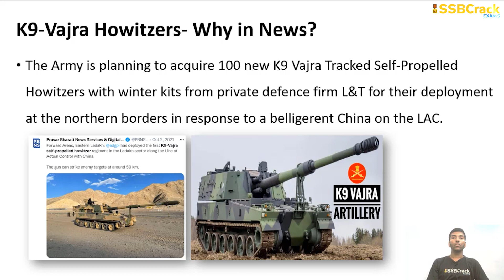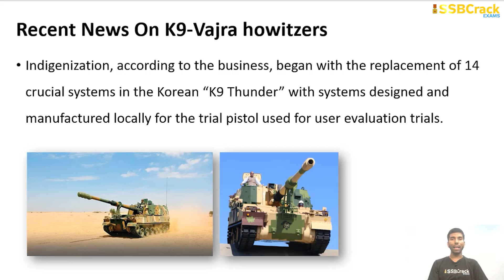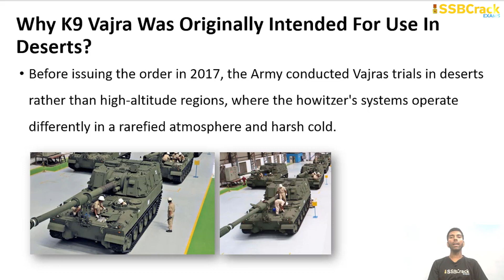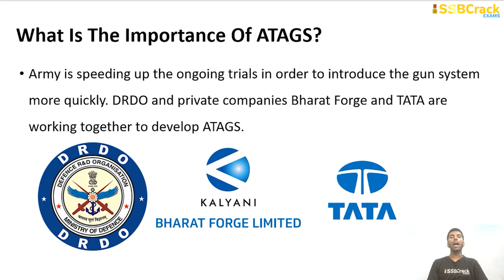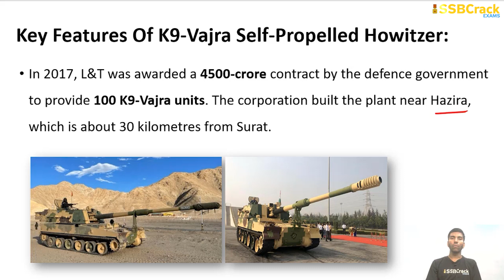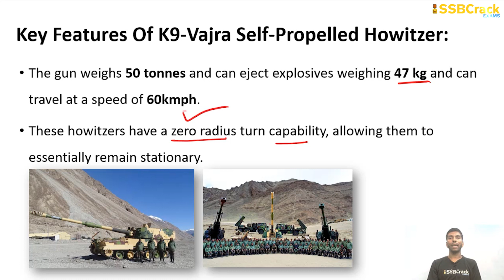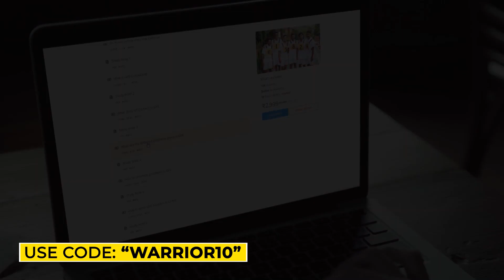Indian Army To Order 100 K9 Vajra Howitzers | SSB Interview | UPSC | Defence Updates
The Army is planning to acquire 100 new K9 Vajra Tracked Self-Propelled Howitzers with winter kits from private defence firm Larsen and Toubro (L&T) for their deployment at the northern borders in response to a belligerent China on the Line of Actual Control (LAC).

The indigenous Advanced Towed Artillery Gun System (ATAGS) 155mm/52 calibre howitzers, which were utilised for the ceremonial firing at the Red Fort on Independence Day, are still undergoing trials, but the Army is attempting to move those trials forward as quickly as possible.

The new contract for 100 additional 155mm/52 calibre Vajras represents a continuation of L&T’s in-house production of South Korean weapons at its factory in Gujarat. L&T signed a technology transfer agreement with the South Korean business Hanwha Corporation after winning the Rs 4,500 crore “Make in India” contract in 2017 to supply 100 K9 Vajra systems.

According to L&T, K9 Vajra is delivered with work packages that are more than 80% indigenous and a programme that is more than 50% indigenous (by value).